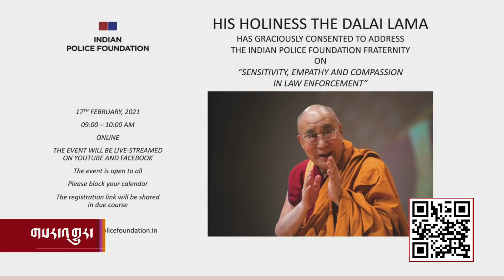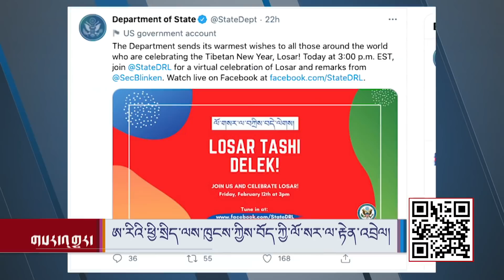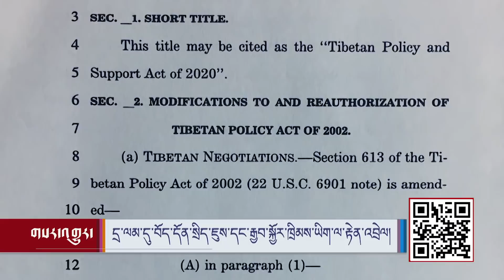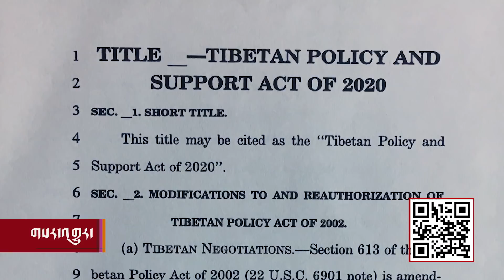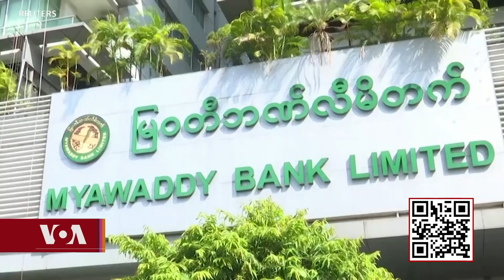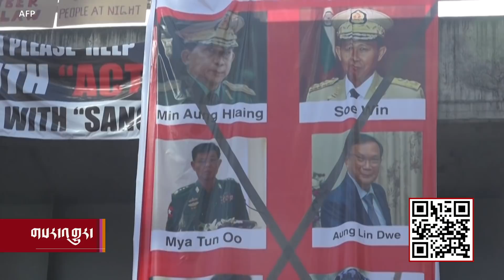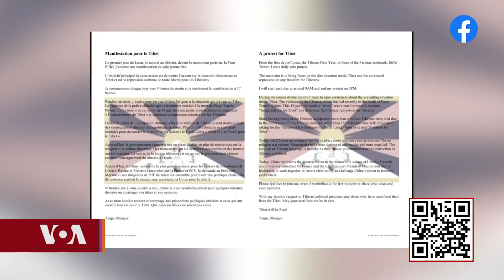Kunleng News Feb 17, 2021 ཀུན་གླེང་གསར་འགྱུར། ༢༠༢༡ ལོའི་ཟླ་༢ ཚེས་༡༧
ཐེངས་འདིའི་ཀུན་གླེང་གསར་འགྱུར་ནང་༧གོང་མཆོག་གིས་རྒྱ་གར་གྱི་ཉེན་རྟོག་མི་སྣར་གཞན་གྱི་སྡུག་བསྔལ་ལ་བསམ་ཤེས་དང་བྱམས་བརྩེའི་བཀའ་སློབ་གནང་བ་དང་། ཨ་རིའི་ཕྱི་སྲིད་ལས་ཁུངས་ཀྱིས་བོད་ཀྱི་ལོ་སར་སྲུང་བརྩི། བོད་དོན་སྲིད་ཇུས་དང་རྒྱབ་སྐྱོར་ཁྲིམས་ཡིག་ལ་ལེགས་གསོལ་གནང་བ་སོགས་ཡོད།
Radio by Phone Audio Now Listen Live via Streamer App: Android & IOS 24 hour Radio Show streaming